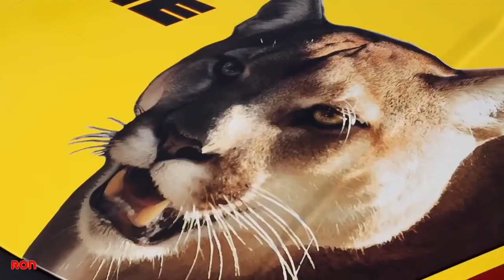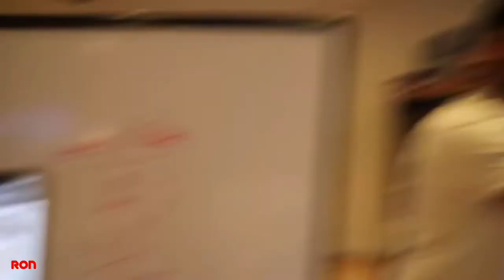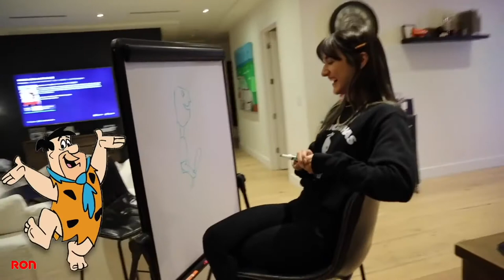FUNNIEST David Dobrik Funny Compliation VLOGS 2020/2019 edition